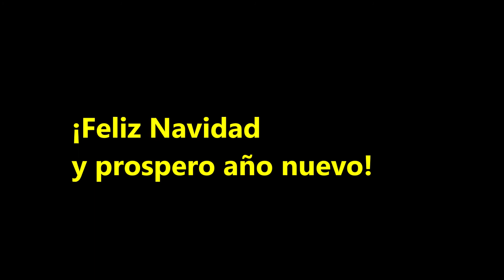Experiencia Torneland watermelon man